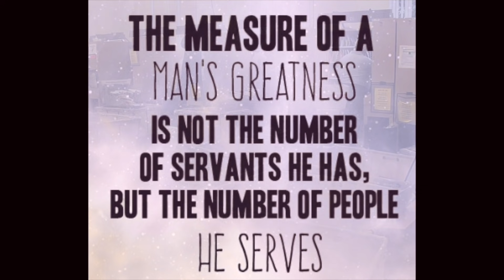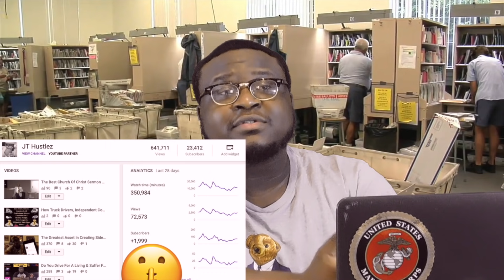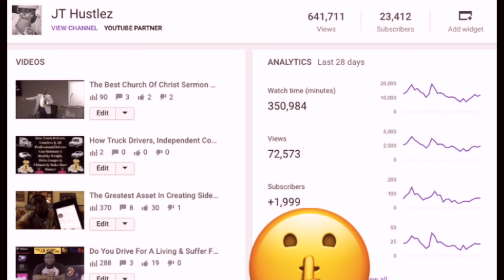Need Help Getting Independent Courier Contracts?